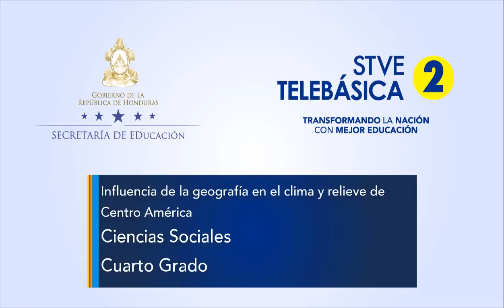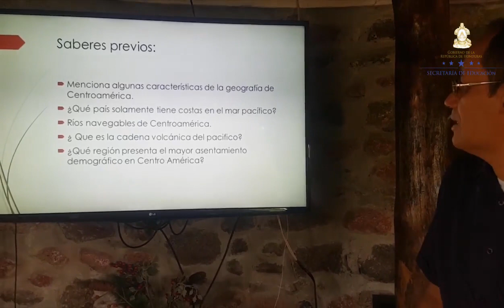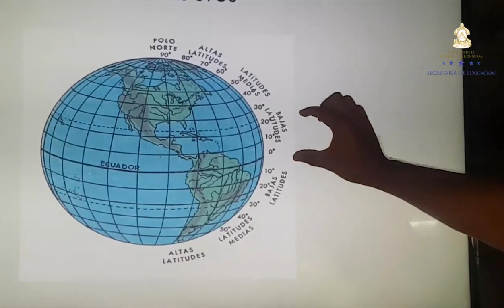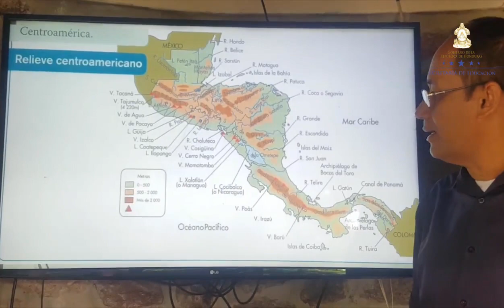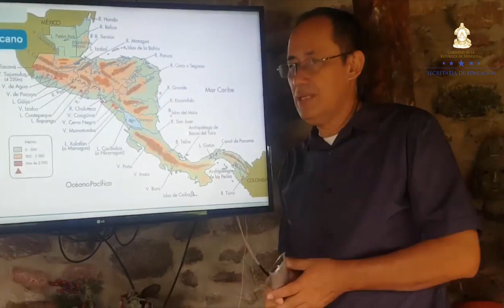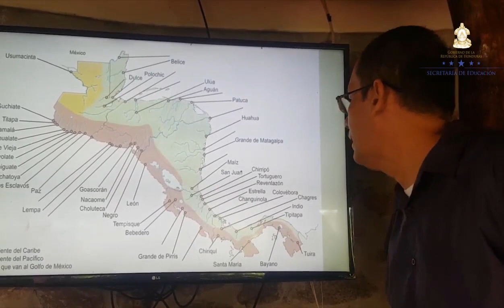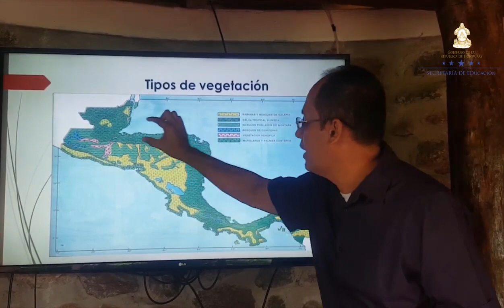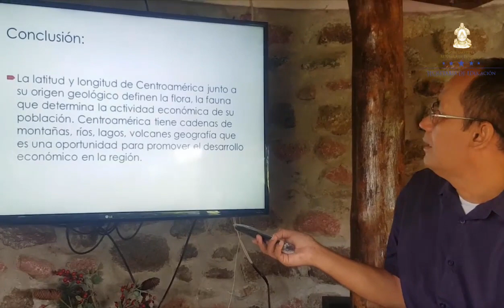Influencia de la geografía en el clima y relieve de Centro América – Cuarto Grado –Ciencias Sociales